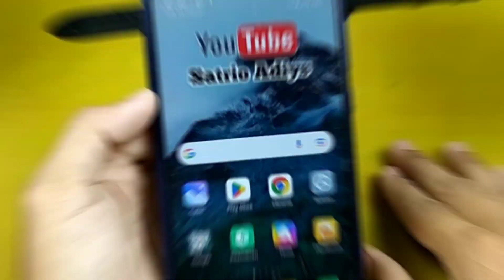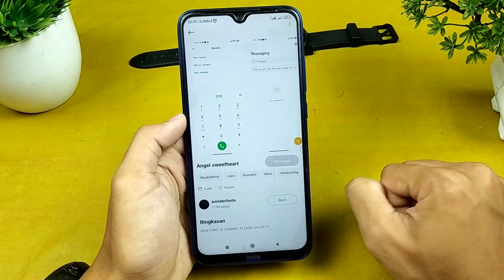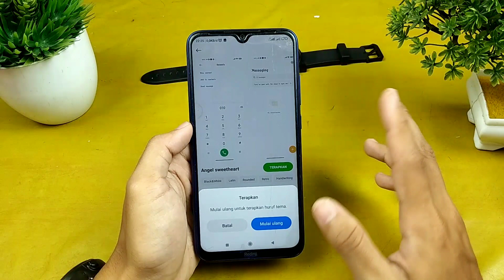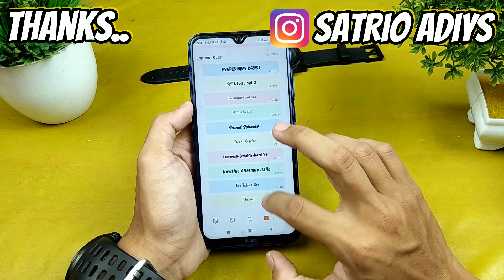Ga bosen sama model standar? Cara Mengganti Font Di HP Xiaomi🔥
Assalamualaikum teman.. Di video kali ini kita akan membahas langkah-langkah cara mengganti font di hp Xiaomi dengan mudah dan cepat. Dalam video ini, kamu akan diberikan panduan langkah demi langkah dan juga tips-tips yang berguna untuk membuat tampilan hp Xiaomi kamu semakin menarik dan berbeda dari yang lain.
Dengan mengikuti tutorial ini, kamu akan bisa mengganti font dengan mudah tanpa harus memerlukan bantuan dari orang lain.

Jadi, jangan lewatkan video tutorial ini untuk membuat tampilan hp Xiaomi kamu semakin keren dan unik!

Tonton video selengkapnya hanya di YouTube channel Satrio Adiys.. Terimakasih..